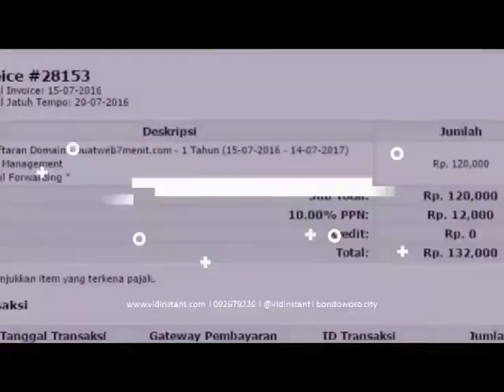agen termurah minyak ikan obat kolesterol di Purwokerto Hub 081282707458